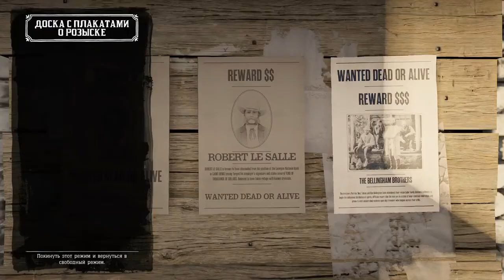Расстояние,преодолённое на лодке или каноэ(в футах):0/1000🚣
1-й вариант.
Роль Самогонщик.
2 сюжетных задания на выбор:
Нет дыма без огненной воды.
Ложка дёгтя в бочке пойла.

2-й вариант.
Роль Знаменитого охотника за головами.
Выбираем на доске объявлений преступника Джин"Бo"Финли-Gene"Beau"Finley